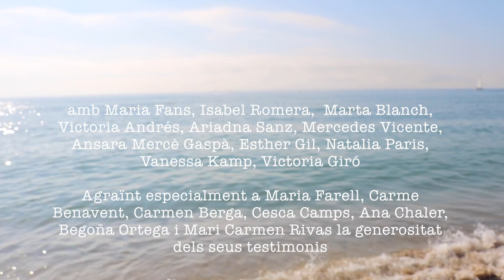MUJERES QUE HABITAN CUERPOS - Projecte anual Dansa i gènere / Proyecto anual de danza y género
[CAT]
Quan el cos recorda. Dones de la Barceloneta
Performance de dansa-teatre i gènere entorn les històries no explicades.

Petjades, memòries i records de dones de La Barceloneta, per reforçar una cultura lliure de patriarcat i silenci

Mostra final de la 6à edició del taller “Dones que habiten cossos”
Dirigit per Antonella D’Ascenzi
Vídeo: Raquel Quesada Giner i Antonella D’Ascenzi
Ajuda per a la recerca de sons: Barceloneta Sonora
amb Maria Fans, Isabel Romera, Marta Blanch, Victoria Andrés, Ariadna Sanz, Mercedes Vicente, Ansara Mercè Gaspà, Esther Gil, Natalia Paris, Vanessa Kamp, Victoria Giró
Agraïnt especialment a Maria Farell, Carme Benavent, Carmen Berga, Cesca Camps, Ana Chaler, Begoña Ortega i Mari Carmen Rivas la generositat dels seus testimonis

[CAST]
Cuando el cuerpo recuerda. Mujeres de la Barceloneta

Performance de danza-teatro y género en torno las historias no explicadas.
Huellas, memorias y recuerdos de mujeres de La Barceloneta, para reforzar una cultura libre de patriarcado y silencio

Muestra final de la 6à edición del taller “Mujeres que habitan cuerpos”
Dirigido por Antonella De Ascenzi
Vídeo: Raquel Quesada Giner y Antonella D’Ascenzi
Ayuda para la investigación de sueños: Barceloneta Sonora
con Maria Fans, Isabel Romera, Marta Blanch, Victoria Andrés, Ariadna Sanz, Mercedes Vicente, Ansara Mercè Gaspà, Esther Gil, Natalia Paris, Vanessa Kamp, Victoria Giró
Agraïnt especialmente a Maria Farell, Carme Benavent, Carmen Berga, Cesca Camps, Ana Chaler, Begoña Ortega y Mari Carmen Rivas la generosidad de sus testimonios.
Organiza: Centre Cívic Barceloneta